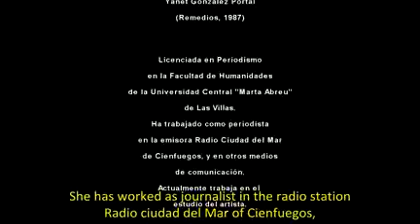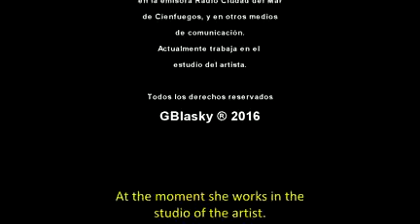Entrevista a Yanet G. Portal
Entrevista realizada a Yanet G. Portal sobre el pintor y escritor Jesús Lara Sotelo